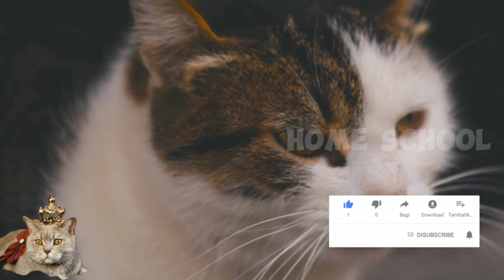Various types of unique, funny, cute and adorable cat species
various types of unique, funny, cute and adorable cat species from various circles throughout the world
Hairless cats... Love them or hate them (we love all cats), they are definitely a unique breed. While you may not think you can be allergic to hairless cats, you still can.